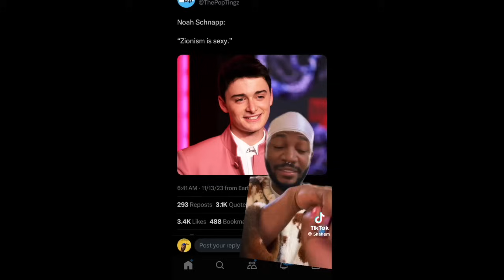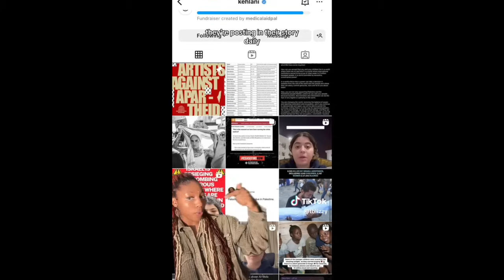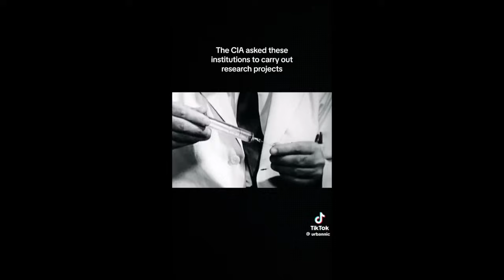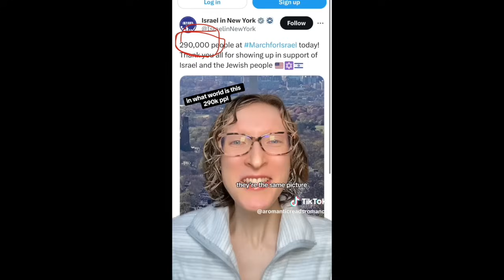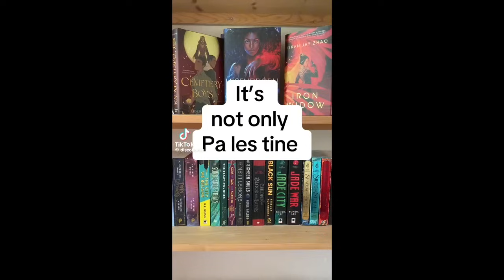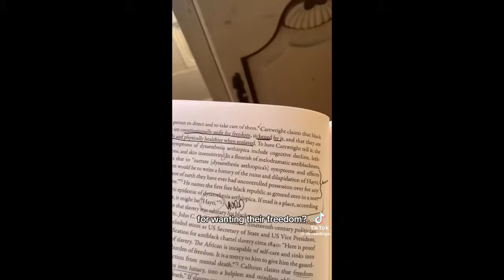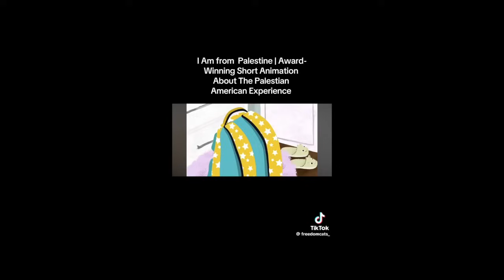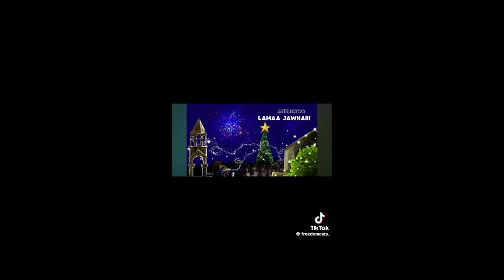leftist tiktoks for over an hour (part 14)